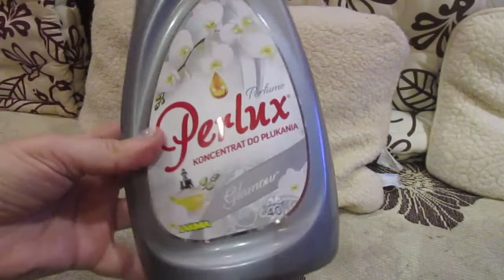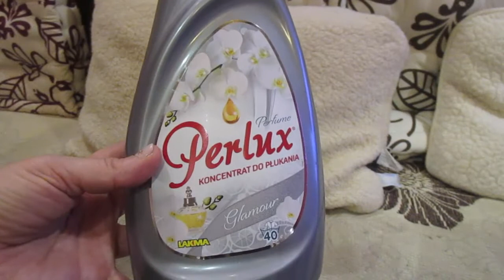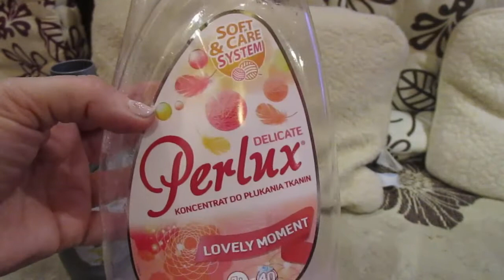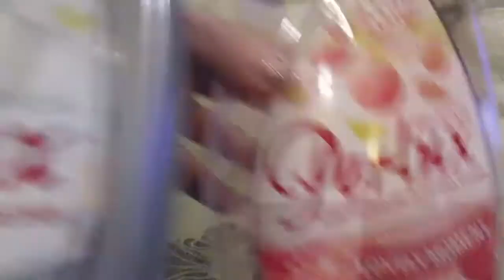2493=porównanie PERLUX srebrny I różowy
za 6 dni jadę do sanatorium , oczywiście, jak nic ZŁEGO się nie wydarzy, więc od dziś będę wrzucać 2 filmiki, jak zawsze w tym okresie, bo wiecie że , podczas pobytu nigdy nie wrzucam , dopiero , jak przyjadę.